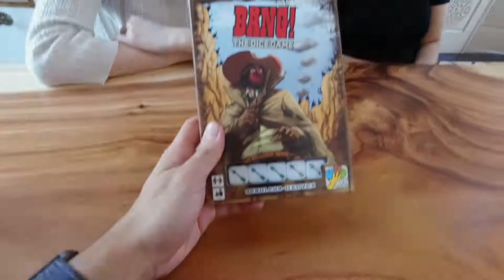Bandung Trip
This is The Ambassadors' trip to Bandung.